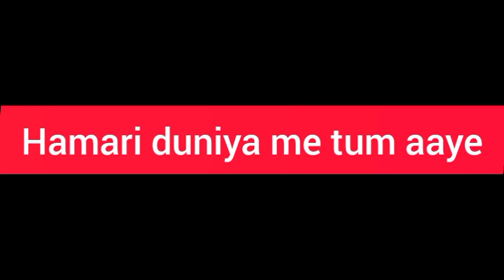Video _ कमरिया डोले _ _Neelkamal Singh _Shilpi Raj _ Kamariya Dole. Ashish Gagan bhojpuri song